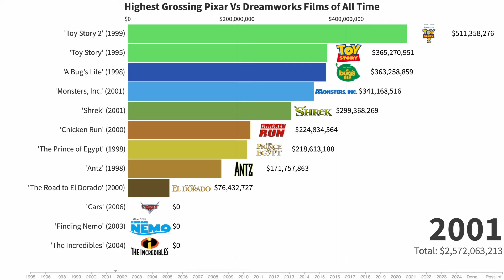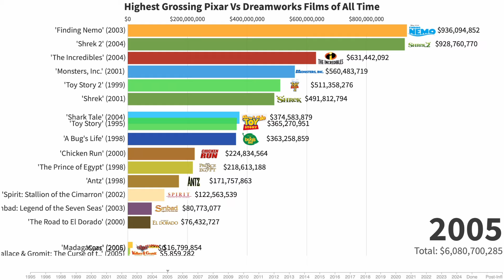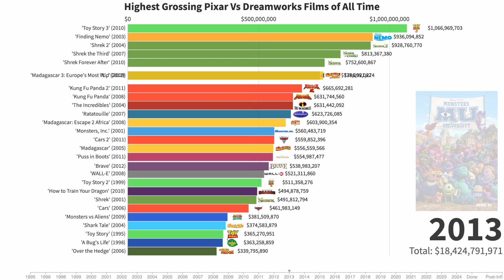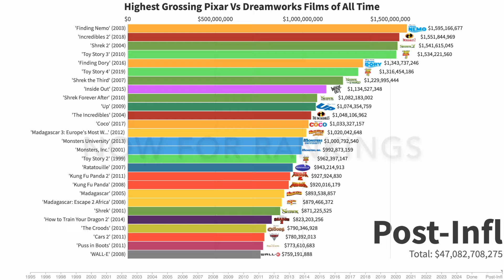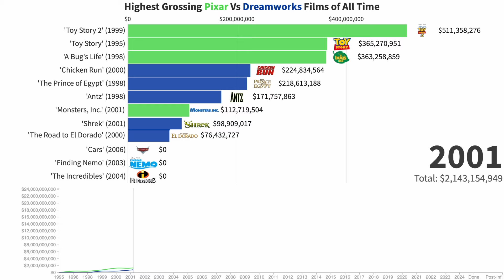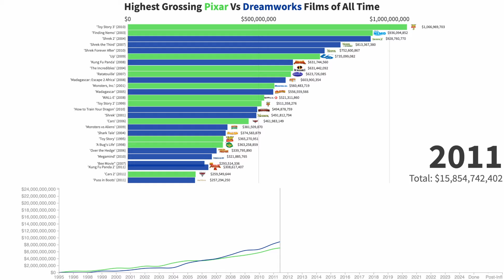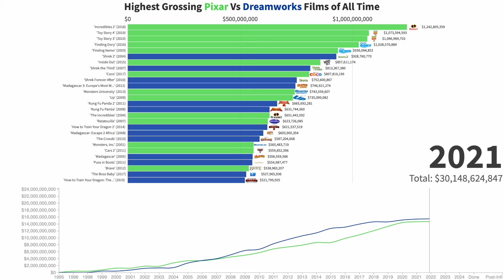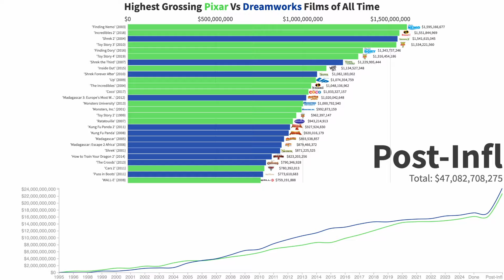Best Pixar VS DreamWorks Movies of All Time (1995 - 2024) Ranked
Best Pixar VS DreamWorks Movies of All Time  (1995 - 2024) Ranked shows the timeline of highest grossing Pixar Studios and DreamWorks Animation movies from the year 1995 to 2024. In the video each movie is ranked on worldwide box office gross unadjusted for inflation, then shows adjusted values for inflation, and lastly shows the IMDB scores for each movie. Numbers represented here are in American dollars (USD) as well as grade out of 10 for the IMDB Star Scores.

Pixar Animation Studios is an American computer animation studio based in Emeryville, California known for its critically and commercially successful computer-animated feature films. Since 2006, Pixar has been a subsidiary of Walt Disney Studios, a division of the Disney Entertainment division of the Walt Disney Company.

Pixar started in 1979 as part of the Lucasfilm computer division. It was known as the Graphics Group before its spin-off as a corporation in 1986, with funding from Apple co-founder Steve Jobs who became its majority shareholder. Disney purchased Pixar in January 2006 at a valuation of $7.4+ billion by converting each share of Pixar stock to 2.3 shares of Disney stock. Pixar is best known for its feature films, technologically powered by RenderMan, the company's own implementation of the industry-standard RenderMan Interface Specification image-rendering API. The studio's mascot is Luxo Jr., a desk lamp from the studio's 1986 short film of the same name.

Pixar has produced 27 feature films as of October 2023, starting with Toy Story (1995), which is the first fully computer-animated feature film; its most recent film was Elemental (2023). The studio has also produced many short films. As of July 2023, its feature films have earned over $15 billion at the worldwide box office with an average gross of $546.9 million per film. Toy Story 3 (2010), Finding Dory (2016), Incredibles 2 (2018), and Toy Story 4 (2019) all grossed over $1 billion and are among the 50 highest-grossing films of all time. Moreover, 15 of Pixar's films are in the 50 highest-grossing animated films of all time.

DreamWorks Animation LLC (DWA) (also known as DreamWorks Animation Studios or simply DreamWorks) is an American animation studio owned by Universal Pictures, a division of NBCUniversal, which is itself a subsidiary of Comcast. The studio has released a total of 48 feature films, including several of the highest-grossing animated films of all time, with Shrek 2 (2004) having been the highest at the time of its release. Its first film, Antz, was released on October 2, 1998, and its latest film, Kung Fu Panda 4, was released on March 8, 2024. They have an upcoming theatrical slate of films, which includes The Wild Robot on September 27, 2024, Dog Man on January 31, 2025, The Bad Guys 2 on August 1, 2025, and Gabby's Dollhouse: The Movie on September 26, 2025.

Formed as a division of DreamWorks Pictures in 1994 with alumni from Amblin Entertainment's former animation branch Amblimation, it was spun off into a separate company in 2004. NBCUniversal acquired DreamWorks Animation at a cost of $3.8 billion in 2016. The studio originally made some traditionally animated films, as well as three stop-motion co-productions with Aardman Animations, but now exclusively relies on computer animation. However, in 2022, president Margie Cohn stated that the studio is open to traditional animation. Its productions, including The Prince of Egypt, Wallace & Gromit: The Curse of the Were-Rabbit, and the Shrek, Madagascar, Kung Fu Panda, and How to Train Your Dragon franchises, have received various accolades, including three Academy Awards, 41 Emmy Awards, numerous Annie Awards, and multiple Golden Globe and BAFTA nominations.

Chapters:
0:00 - Intro
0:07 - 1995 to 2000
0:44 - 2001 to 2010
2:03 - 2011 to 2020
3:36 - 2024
3:30 - Pre-Inflation Total
3:46 - Adjusting For Inflation
3:57 - Post-Inflation Total
4:02 - IMDB Scores
4:14 - Pixar VS DreamWorks
8:12 - Closing Remarks
8:41 - Outro

Includes:  Inside Out 2, Toy Story, Monster's Inc, Up, Wall-E, Finding Nemo, Toy Story, Incredibles 2, Kung Fu Panda 4, Toy Story 4 and more!

Topic: Most popular Pixar Movies VS Most popular DreamWorks Movies